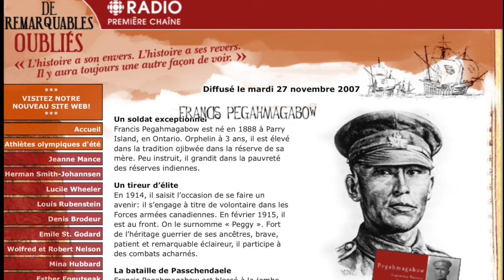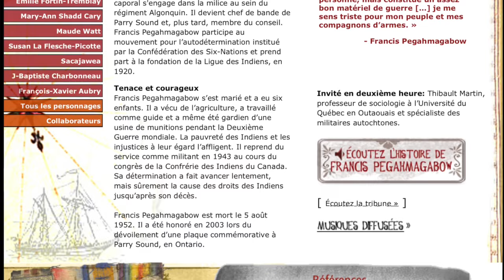Francis Pegahmagabow (De Remarquables Oubliés)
« Le gouvernement semble certain qu’un Indien ne vaut pas un sou, pas un mot, pas même une personne, mais constitue un assez bon matériel de guerre [...] je me sens triste pour mon peuple et mes compagnons d’armes. »
- Francis Pegahmagabow

Un soldat exceptionnel

Francis Pegahmagabow est né en 1888 à Parry Island, en Ontario. Orphelin à 3 ans, il est élevé dans la tradition ojibwée dans la réserve de sa mère. Peu instruit, il grandit dans la pauvreté des réserves indiennes.

Un tireur d’élite

En 1914, il saisit l’occasion de se faire un avenir: il s’engage à titre de volontaire dans les Forces armées canadiennes. En février 1915, il est au front. On le surnomme « Peggy ». Fort de l’héritage guerrier de ses ancêtres, brave, patient et remarquable éclaireur, il participe à des combats acharnés.

La bataille de Passchendaele

Francis Pegahmagabow est blessé à la jambe, mais dès qu’il est remis de sa blessure, on le renvoie au front en Belgique où il fait preuve d’audace, s’illustre lors de très durs combats et mérite une première médaille de bravoure. Il est un des rares Canadiens à s'enrôler, en 1914, et à combattre jusqu'à la fin de la guerre. Il est décoré de deux autres médailles.

Un militant des droits des autochtones

De retour au Canada en 1919, invalide, le caporal s'engage dans la milice au sein du régiment Algonquin. Il devient chef de bande de Parry Sound et, plus tard, membre du conseil. Francis Pegahmagabow participe au mouvement pour l’autodétermination institué par la Confédération des Six-Nations et prend part à la fondation de la Ligue des Indiens, en 1920.

Tenace et courageux

Francis Pegahmagabow s’est marié et a eu six enfants. Il a vécu de l’agriculture, a travaillé comme guide et a même été gardien d’une usine de munitions pendant la Deuxième Guerre mondiale. La pauvreté des Indiens et les injustices à leur égard l’affligent. Il reprend du service comme militant en 1943 au cours du congrès de la Confrérie des Indiens du Canada. Sa détermination a fait avancer lentement, mais sûrement la cause des droits des Indiens jusqu’après son décès.

Francis Pegahmagabow est mort le 5 août 1952. Il a été honoré en 2003 lors du dévoilement d’une plaque commémorative à Parry Sound, en Ontario.

Note : Il y a eu une deuxième heure à cette émission

Invité en deuxième heure : Thibault Martin, professeur de sociologie à l’Université du Québec en Outaouais et spécialiste des militaires autochtones.

Bibliographie :

• Pegahmagabow : Legendary Warrior, Forgotten Hero, par Adrian Hayes, Editions Fox Meadow Books, Ontario, 2003. Chemin des âmes, par Joseph Boyden, coll. Terres d'Amérique, Éditions Albin Michel, 2006.

• « Politique sur commande: Les effets des commissions d’enquête sur la philosophie publique et la politique indienne au Canada, 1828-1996 », par Michel Lavoie, revue Recherches amérindiennes au Québec, Vol. XXXVII. No 1, 2007.

Hyperliens :

• Les médailles de Francis Pegahmagabow au Musée canadien des civilisations

• Les anciens combattants - site du ministère des Affaires indiennes

Récit et synthèse historique : Serge Bouchard
Recherche : Lise Ménard
Prise de son, montage et mixage sonore : Réjeanne Leblanc
Recherche musical : Lise Ménard et Rachel Verdon
Présentation, choix musical et réalisation : Rachel Verdon
Idée originale : Serge Bouchard et Rachel Verdon

Diffusé le mardi 27 novembre 2007.